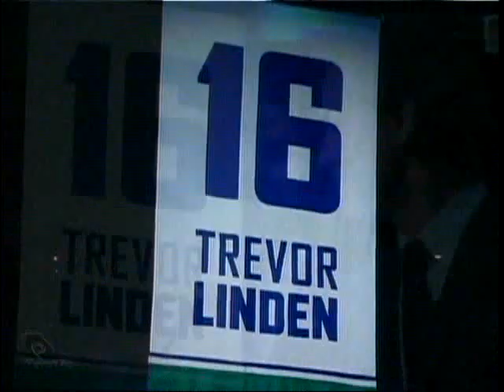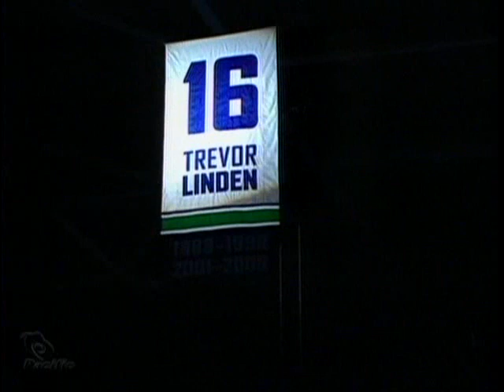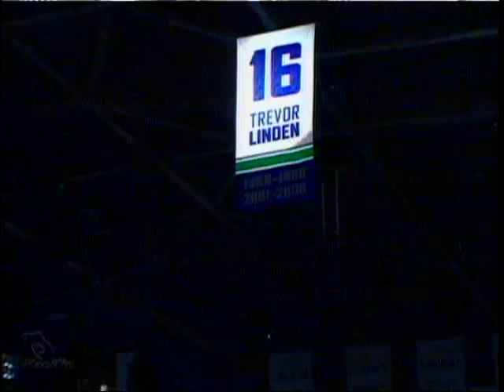Trevor Linden's Number Retired - 6/7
Or check out for all sorts of other hockey content.